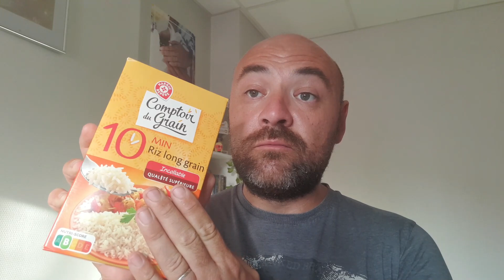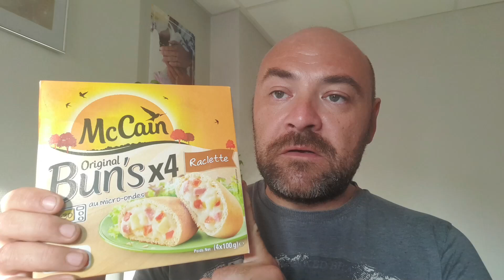retour de course